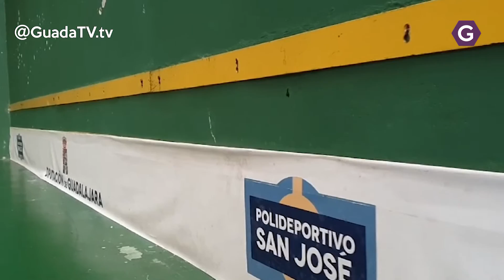La Diputación destina 45.000 euros a renovar el frontón cubierto del Polideportivo San José